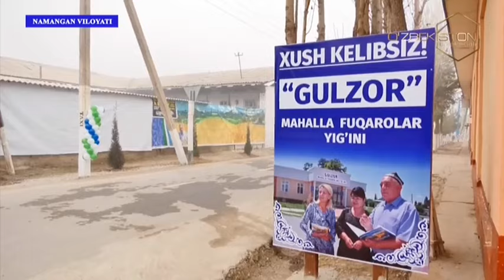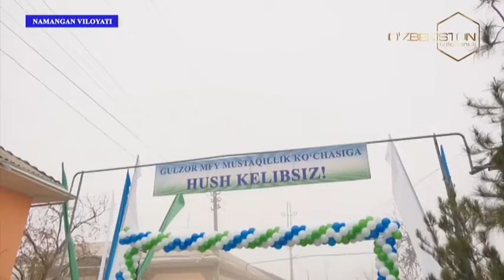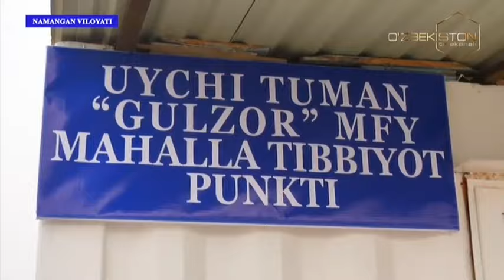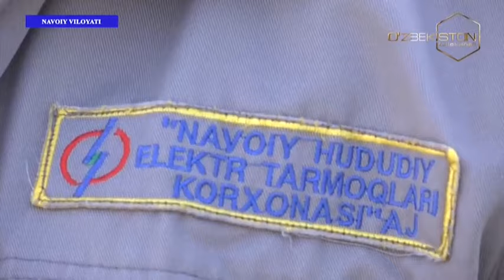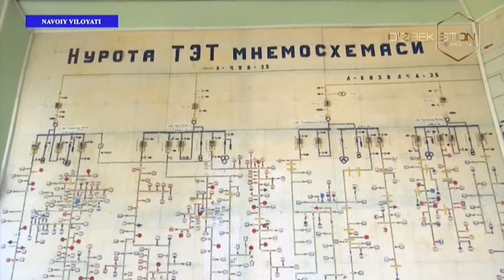Xalq qabulxonasida bir kun | Hududlarda aholi muammolarini hal etish ishlari [11.01.2024]